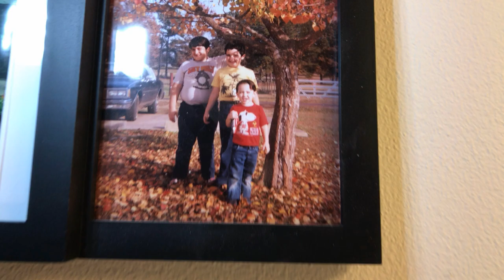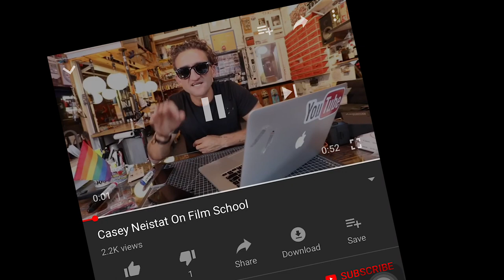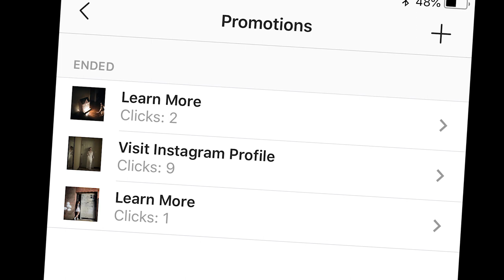You should not go to photography school. Not.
Wherein I talk about if you should go to photography school/art school/film school/college/university in general. Watch me dodge one error after another (and often fail) as I expound on what I learned from my photography instructors, and how I use it every day at work as a photographer, graphic designer and videographer. Also, see some editorial portrait photography work I had published recently, and marvel with me at the stupidity of an Instagram promo problem.

Song “Memory Stamp” by The Home Conversion. They're great!

Theme music by the awesome Handmade Music.

All clips belong to the original channels (Casey Neistat, Jared Polin, FStoppers, The Art of Photography, and Jessica Kobeissi), following Fair Use guidelines about using material educational and informative reasons, and for criticism.

We now return to my (new) regular posting schedule.